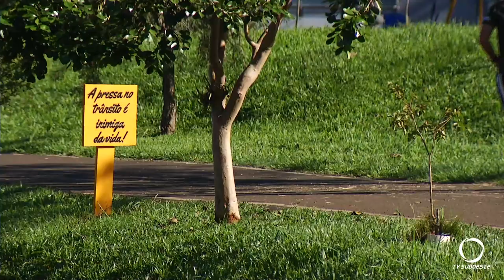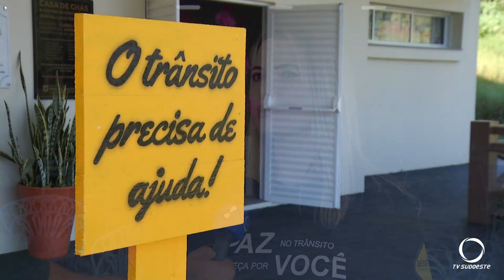Francisco Beltrão lança “Maio Amarelo”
Trânsito: A campanha iniciou com o projeto “O trânsito pede calma” desenvolvido pelo Departamento Beltronense de Trânsito.